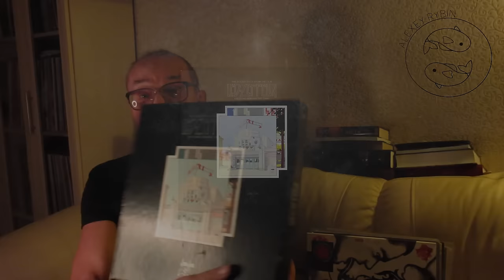Алексей Рыбин про Led Zeppelin - The Song Remains The Same - 2007